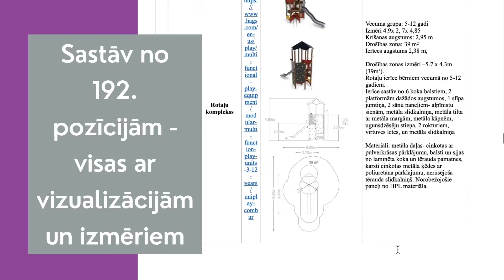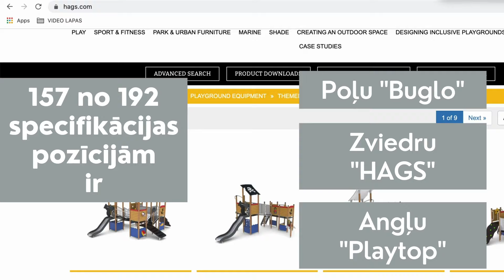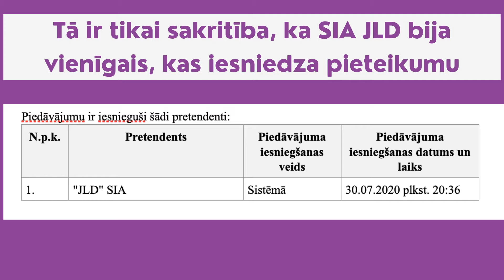Viena iepirkuma stāsts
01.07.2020. tika izsludināts iepirkums  - identifikācijas numurs JPD 2020/69. Bērnu rotaļu iekārtu un sporta aprīkojuma piegāde, uzstādīšana un laukumu izveide iekšpagalmos, parkos, izglītības iestāžu teritorijās un pludmalē.
Pielikums sastāv no 192. pozīcijām.
Bet tos nepērk šobrīd - bet līdz 22. gada beigām.
Iepirkums paredz uzstādīšanu un izveidi - bet konkrētas vietas nav norādītas.
Specifikācija ir ļoti precīza - ar vizualizācijām un izmēriem. Kā arī nav plānots pirkt visus šos produktus - tikai daļu - izejot no situācijas (kad atrod vietu).
Pētot specifikāciju top saprotams, ka 157 no 192 minētiem produktiem  ir triju uzņēmumu:
Iepirkumā uzvar SIA JLD - kas Latvijā pārstāv šos uzņemumus.

UIB komentārs
IUB skaidro, ka pasūtītājs iepirkuma dokumentācijā var noteikt, kādas ir tā vajadzības, vienlaikus atrunājot, ka iegādāsies tik, cik konkrētajā brīdī atkarībā no vietas un mērķa būs nepieciešams, līguma izpildes laikā nepārsniedzot maksimālo līgumsummu. Šādā gadījumā iepirkuma līgumā būtu jāparedz saprātīgs preces piegādes un uzstādīšanas laiks.
Konkrētajā gadījumā tehniskās specifikācijas pielikums ar attēliem, konkrētu rotaļlaukuma elementu izmēru un izvietojumu, iespējams, norāda uz kāda konkrēta ražotāja vai ražotāju izstrādājumiem, kā arī, lai gan ir norādīts, ka šim pielikumam ir informatīvs raksturs, nav norādīts, kā tiks vērtēta piedāvājuma ekvivalence, kas pirmšķietami var nepamatoti ierobežot konkurenci.

JPD Komentārs

Pirms atklāta konkursa iepirkuma dokumentācijas sagatavošanas tiek veikta rūpīga tirgus izpēte - tiek izskatīti dažādu ražotāju katalogi, apmeklēti semināri un sekots līdzi jaunākajām tendencēm bērnu rotaļu un sporta iekārtu piedāvājumā. Informācija par iekārtu izmēriem, drošības zonām un tehniskie rasējumi, kas minēti iepirkuma dokumentācijā, ir publiski pieejama informācija ražotāju mājas lapās. Šo informāciju jebkuram interesentam ir iespēja  pieprasīt arī no ražotājiem vai to oficiālajiem izplatītājiem. Publisko iepirkumu likums nosaka, ka Pasūtītājs var saņemt konsultācijas no neatkarīgiem ekspertiem vai iestādēm, vai piegādātājiem. Minētās konsultācijas var izmantot iepirkuma plānošanā un sagatavošanā, ja tās neierobežo konkurenci un nepārkāpj vienlīdzīgas attieksmes un caurskatāmības principus.
Iepirkuma dokumentācijā ir norādīts, ka var piedāvāt arī analogus risinājumus. Izmēri, krāsas, materiāli var atšķirties par 10%.  Daudzi  ražotāji piedāvā līdzīgas iekārtas ar vienādām funkcijām un pielietojumu, tādēļ pretendentam ir iespēja piedāvāt dažādus variantus. Iepirkumā esošajam pielikumam ir tikai informatīvs nolūks, lai pretendents varētu saprast kāda veida iekārtas (funkcijas, platformu skaiti, izmēri, lietotāju vecums, noformējums) varētu būt jāpiegādā un jāuzstāda. Ņemot vērā minēto informāciju, iepirkuma tehniskās specifikācijas nodrošina vienādas iespējas visiem pretendentiem, kas piegādā un uzstāda sertificētas rotaļu iekārtas.

Atbilde - Pieprasot līdzekļus pašvaldības budžetā, tiek ņemti vērā iedzīvotāju, izglītības iestāžu pieprasījumi un jau esošo rotaļu iekārtu stāvoklis. Šī iemesla dēļ iepirkumā netiek norādītas konkrētas adreses, vai precīzi apjomi, bet tikai orientējoši apjomi, jo, organizējot iepirkumu, visas nianses vēl nav zināmas.  Papildus plānotajiem darbiem, var būt nepieciešamība veikt darbus citos rotaļu laukumos. Pirms iekārtu uzstādīšanas tiek veikta būvniecības ieceres izstrāde un saskaņošana. Šī iepirkuma mērķis nav lielu rotaļu laukumu izveide, kā piemēram, Dzintaru meža parks, kuram sākotnēji tiek izstrādāts būvprojekts, pēc tam saskaņā ar projektu veic iepirkumu. bet gan nelielu, atsevišķu rotaļu laukumu izveide vai atsevišķu iekārtu nomaiņa, ņemot vērā budžeta iespējas.  Ja katram laukumam tiktu veikts atsevišķs iepirkums, iekārtu nomaiņai, uzstādīšanai būtu nepieciešams ilgs laiks, un tas būtu gan papildus laiks projekta dokumentācijas izstrādei,  gan laiks atsevišķu iepirkumu sagatavošanai, skaņošanai un līguma noslēgšanai un to izpildei, kā arī tas būtu pretrunā ar Publisko iepirkumu likumu, kas paredz pie vienādu piegādātāju loka organizēt vienotu iepirkumu. Protams, pasūtītājs kopējo iepirkumu var dalīt iekšējās daļās pēc to izpildes vietām vai izpildes laikiem, ja sākotnēji pasūtītājam ir zināmas konkrētās vietas. Mūsu gadījumā  pasūtītājam nav zināmas visas vietas. Viens kopējs iepirkums nodrošina arī efektīvāku līdzekļu un resursu izmantošanu, kā arī paredz rotaļu ierīces uzstādīt vietās, kur gada sākumā pasūtītājam vēl nebija pieejama informācija, ka konkrētajā vietā ir nepieciešamība pēc rotaļu ierīcēm.

Jūrmalā nav domes nauda - ir tikai jūrmalnieku nauda!
Neesi vienaldzīgs, kā to tērē!